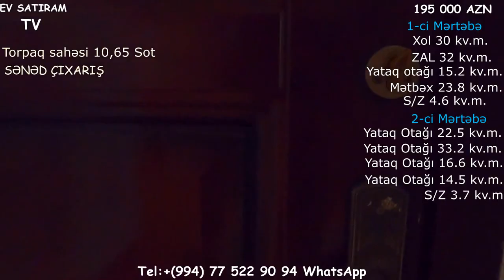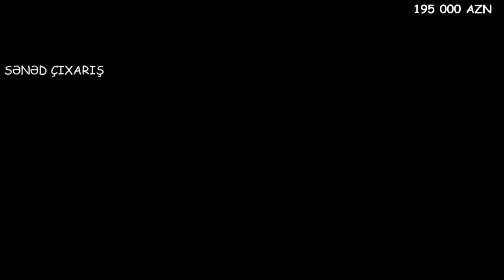SARAY QƏSƏBƏSİNDƏ 11 SOTDA ÇIXARIŞLI TƏMİRLİ BAGLI BAXÇALI EV SATILIR/Недвижимость в Баку